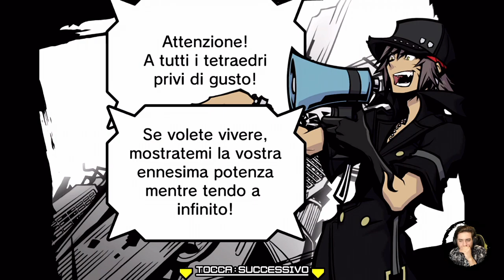The World Ends With You: Final Remix #15 - TIN PIN SLAMMER!